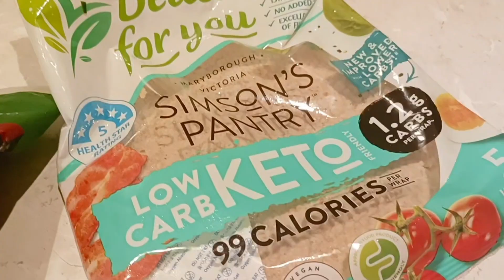Low Carb food | keto | DIET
How to make low carb meal